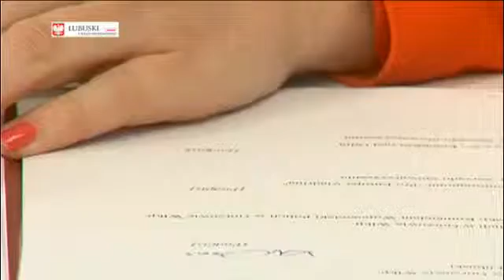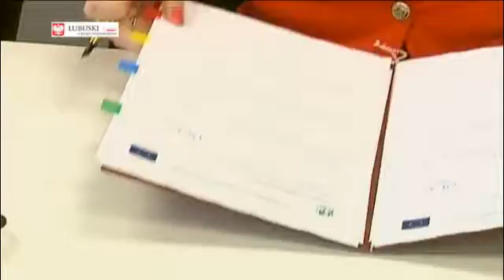Z okien LUW - m.in. o projekcie e-granica i bezpiecznych wakacjach